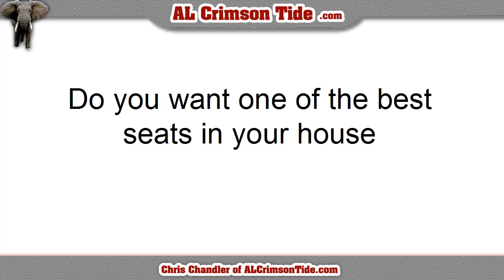Alabama Office Chair - Crimson Tide Office Chair Looks Great!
University of Alabama office chair

Do you want one of the best seats in your house
and do it in Alabama Crimson Tide Style?
This office chair is so plush, it seems like a recliner!
This a office chair that would make Coach Saban proud!
This Officially Licensed Leather Office Chairs proudly displays the Alabama logo
It is a must have for any Alabama fan!
This Alabama office chair has all the ergonomic features
you would expect from a high end office chair for any professional
Comfort is the name of the game with this officially licensed Alabama office chair
So relax and get your work done.
You won't want to get up!
This officially Licensed Alabama chair uses
Top Grain Leather in Crimson & White!
Contoured Lumbar Support extra padded seat for maximum comfort
Tilt Tension Adjustment & Single Lever Seat Height Control with Locking Mechanism.
Its just a nice Bama fan office chair for anyone who loves the Crimson Tide!
Be the envy in the Office or the Block.
A must have for any sports fan, student or alumni of the University of Alabama!